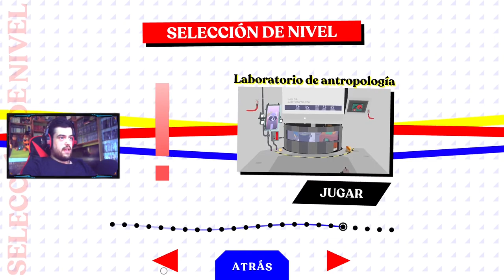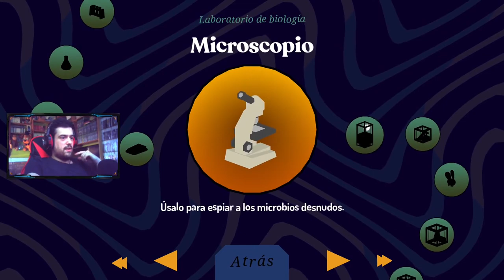UN MAPACHE Y SUS ''DONUTS'' | Donut County COMPLETO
Pues por aquí os dejo este Donut County gente, un curioso juego en el que manejando unos hoyos en el suelo deberemos tragarnos todo lo que sea posible para cada vez ir haciéndolo mas grande
Os traigo además la aventura principal completa